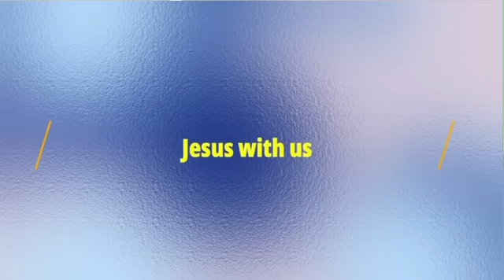TPM message | TPM Special meeting | Vows | TPM Pastor Durai message